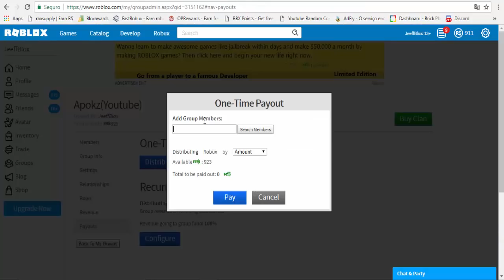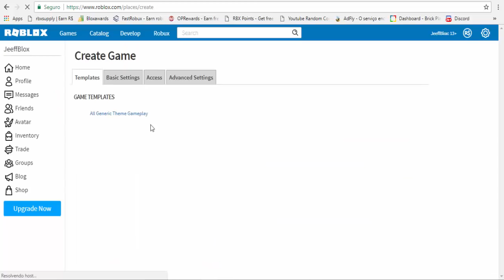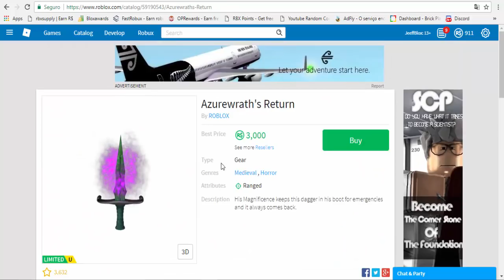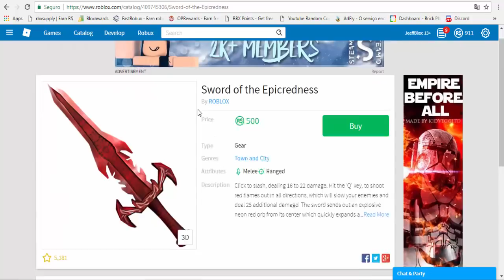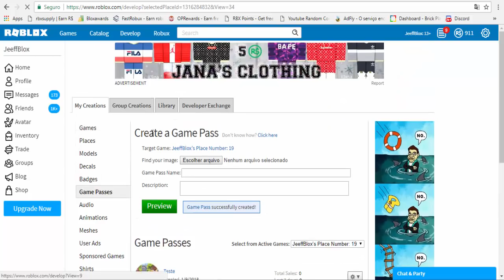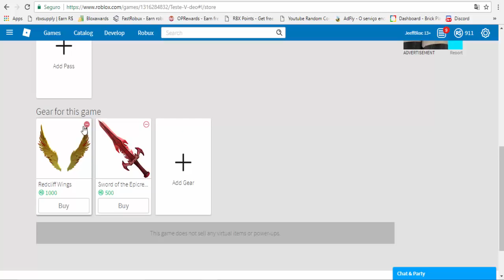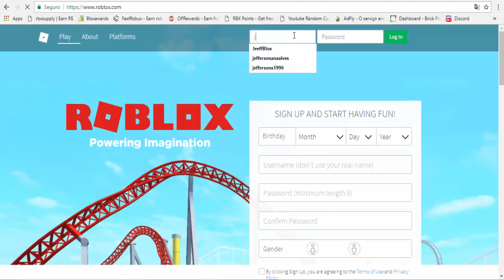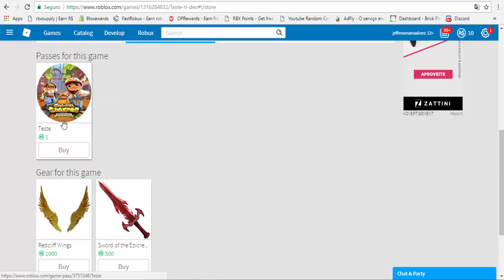COMO GANHAR ROBUX GRÁTIS COM O SEU JOGO DO ROBLOX